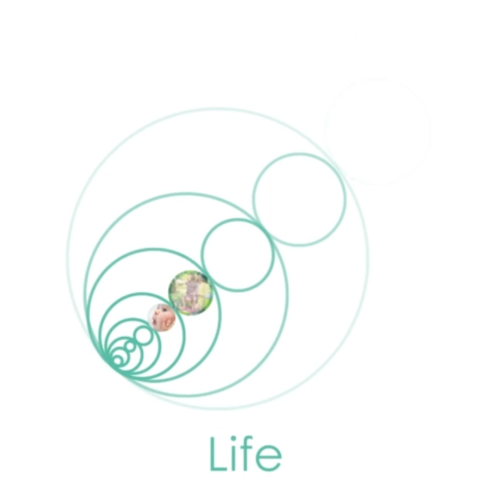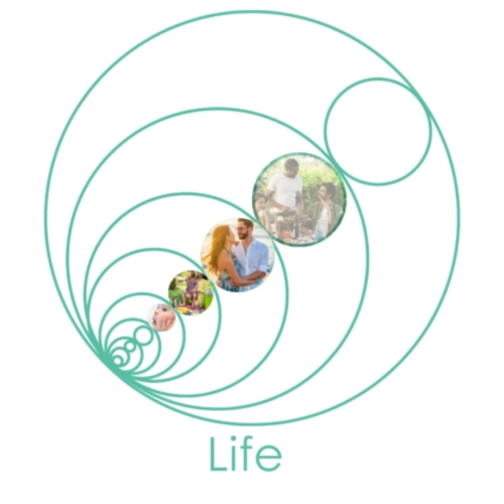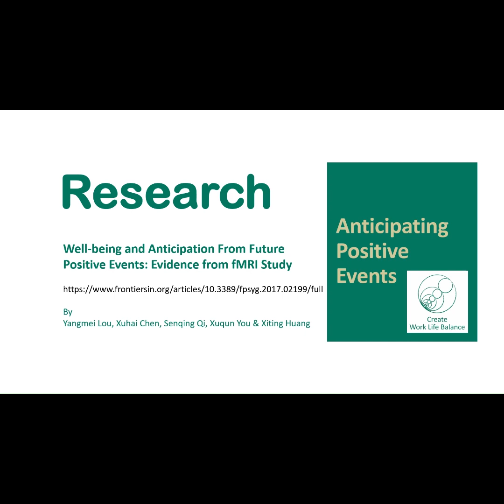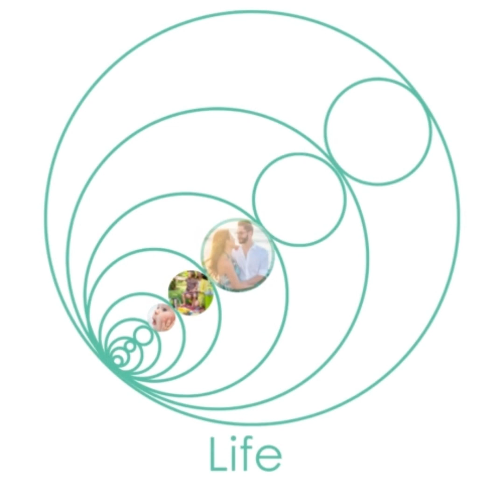Why is anticipation good for you?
This session is part of Create Work-Life Balance.
Create Work-Life Balance sessions take you on a journey. Each session offers a new destination along with work-life balance tips. As a busy professional, mother of 2 & breast cancer survivor I have developed these sessions. As I love to travel & understand the importance of work-life balance I've combined these in Create Work-Life Balance.

If you are a time-poor professional wanting to unwind then Create Work-Life Balance is for you. Sessions include a travel story, a selected topic and how I fit the topic in at work and in my life. Instead of overthinking or being unable to relax, listen to Create Work-Life Balance. I'll start you on a journey and see where it takes you. I'd love to inspire you to enjoy your life!

Today's session we start our journey in Sydney - where I started my trip around the world years ago.  I'm Jules Baker. Please join me on this YouTube video for tips and tricks on work-life balance.

Create Work-Life Balance sessions are designed to be an easy way to take a quick break from your busy day, or before starting a new task, to get you  in a revived and relaxed state. Let me know how you enjoy your life.